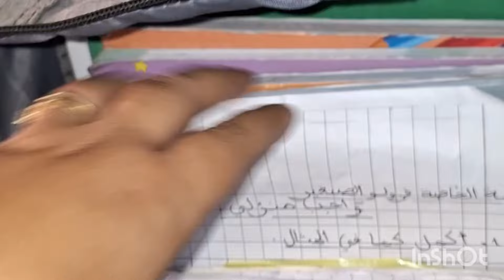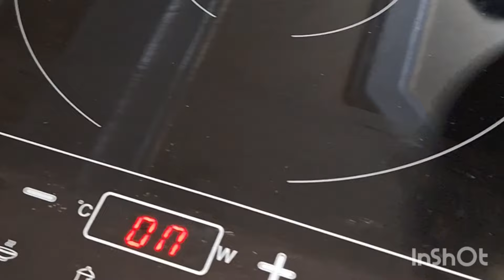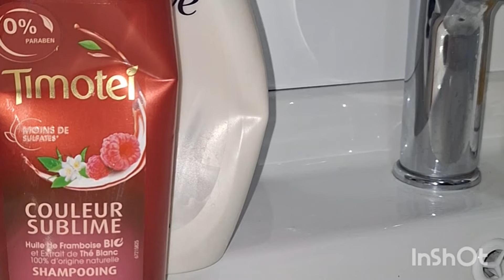ربي يهديهم😢تلبينه النبويه♥فوت ايامات🥺هاد السمانه كامه مدخلتش لدار💯شويه ثلج رجعني 👶شحال نفرح بشوفتكم